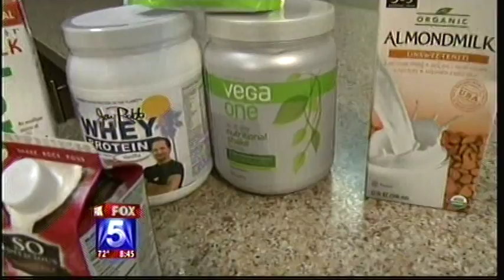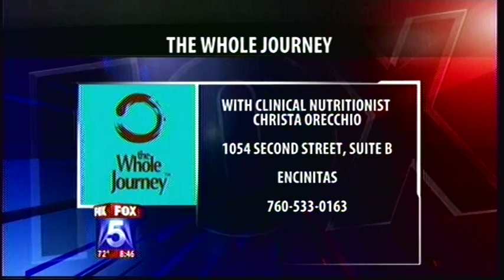SOY is NOT a Health Food!!!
If you liked this video, then you might like others in our Food Supply: GMO/Organic playlist

So important to spread the word to the average American about how tofu, soy milk, and edamame, the non-fermented forms of soy, imbalance sex hormones and deplete the thyroid of iodine.